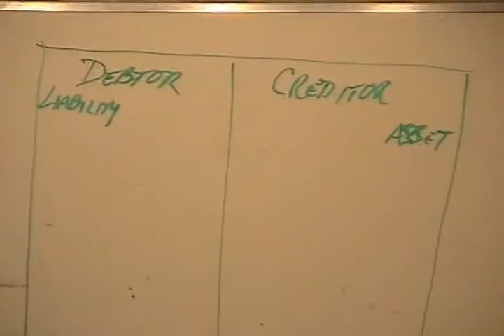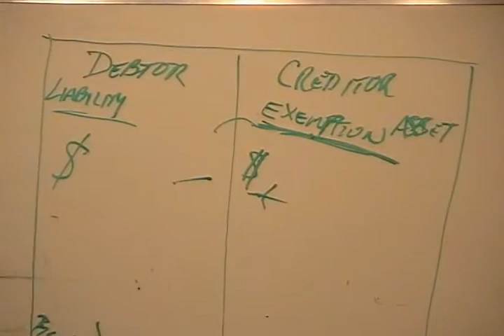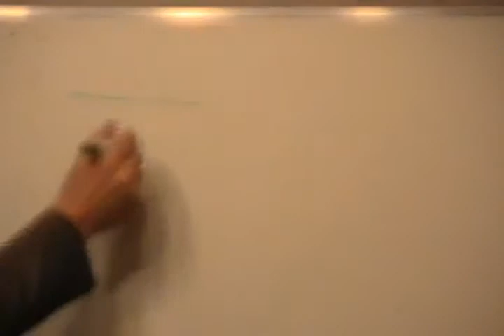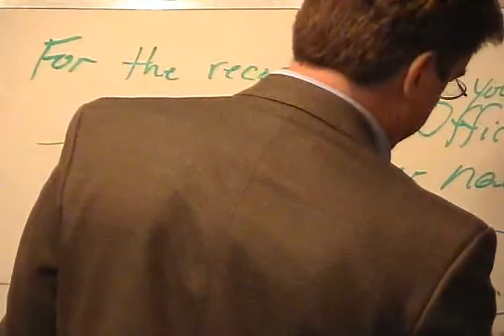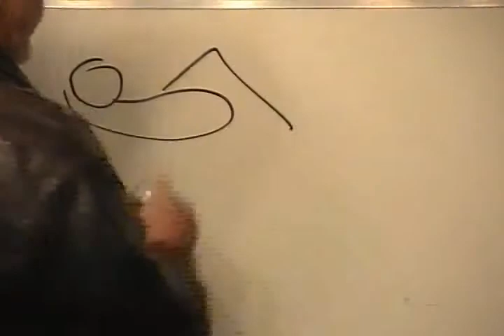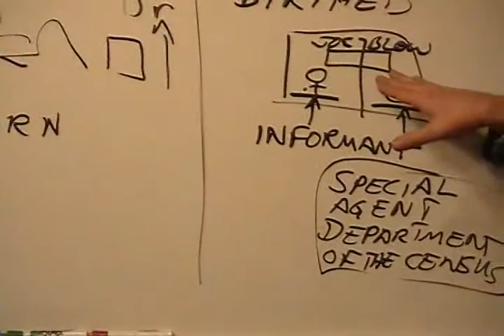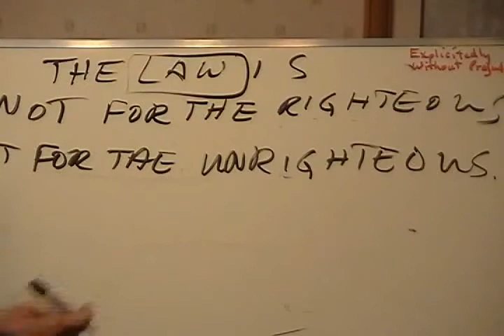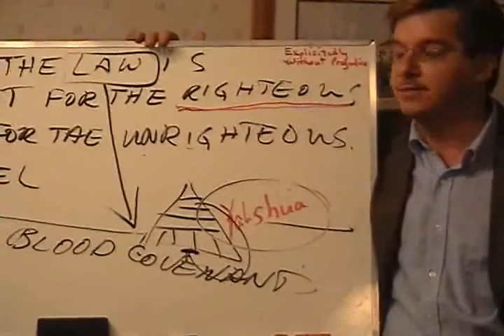David-Sidney RIDE-OUT Session 3.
All "Rights and Liberties" Reserved Explicitly.

Uploaded from: JoelAkira Channel. Gratitude for the info.

We now declare that we are free, truly free. Gratitude.

PUBLIC Policy is by Executive Order, which is a Private Act construed as law, Commercial Law, Private Law.

I NOW DECLARE THAT I AM FREE, TRULY FREE. GRATITUDE.

1. Acts within the bounds of EXTORTION.
2. Acts within the bounds of BLACKMAIL.
3. Acts within the bounds of CRIMINAL COERCION.
4. Acts within the bounds of OBSTRUCTION OF JUSTICE.
5. Acts within the bounds of MISCONDUCT IN PUBLIC OFFICE.
6. Acts within the bounds of PERJURY.
7. Acts within the bounds of DESTRUCTION of DOCUMENTS subject to SUBPOENA.
8. Acts within the bounds of FALSE SWEARING.
9. Acts within the bounds of COMPOUNDING CRIME.
10. Acts within the bounds of SIMULATING LEGAL PROCESS.
11. Acts within the bounds of TAMPERING with PUBLIC RECORDS.
12. Acts within the bounds of RACKETEERING ACTIVITIES AND CONTINUING CRIMINAL ENTERPRISE.
13.Actions of BATTERY being facilitated by R.A.C.C.E. and Action of CRIMINAL COERCION whereby causing bodily injury to PETITIONER , as a WITNESS and as an at RISK man. Conspiring actors: judge, attorney, third-party man or woman, et. al.